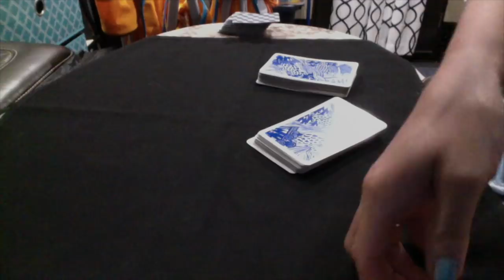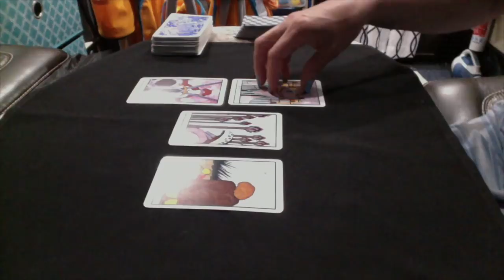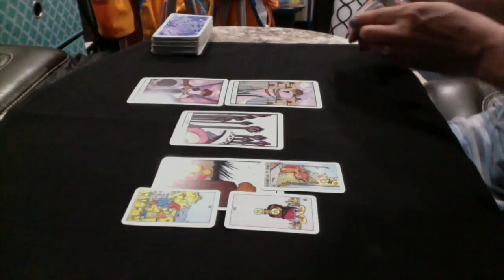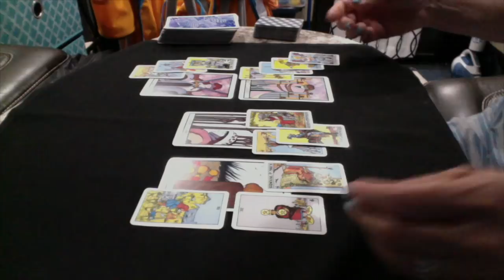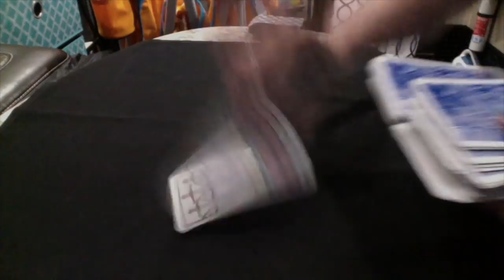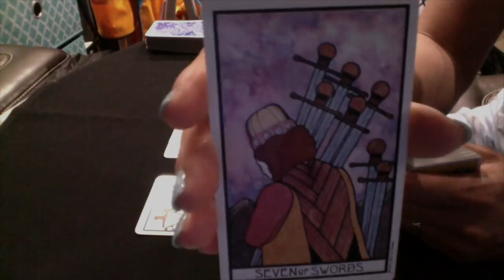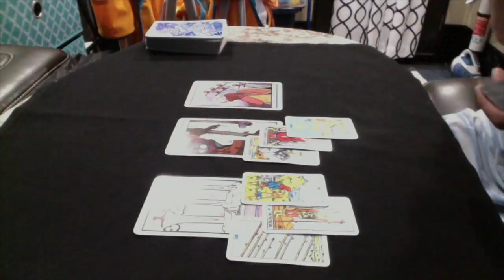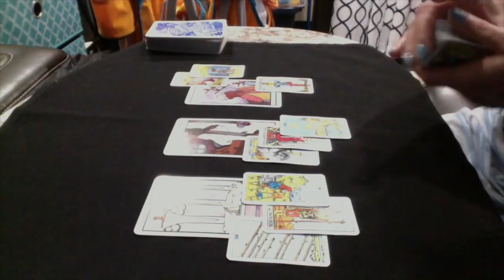VIRGO LOVE JUNE + VIMEO BONUS 💗 ALPHA Hoped The Best / BETA Fix Them?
PERSONAL READING RATES:
25% Upcharge for 24-Hour Turnaround

FAQS:
Q:What decks are you using?
A: Aquarian Tarot, Rider Waite Mini Deck